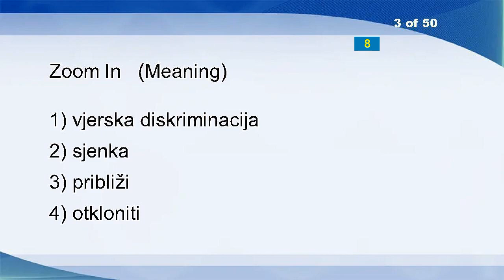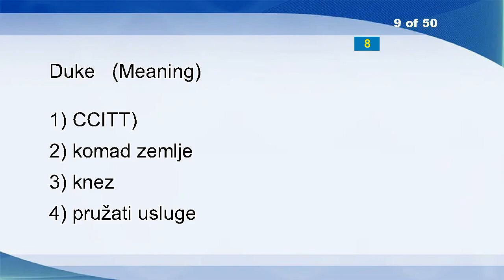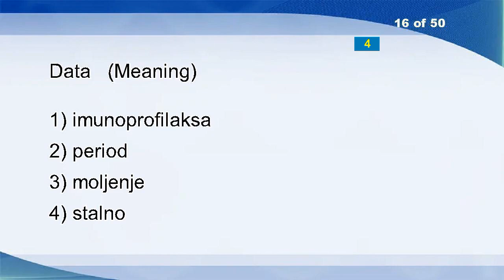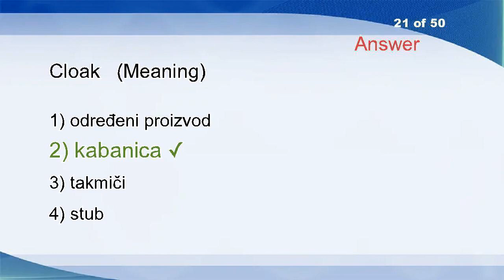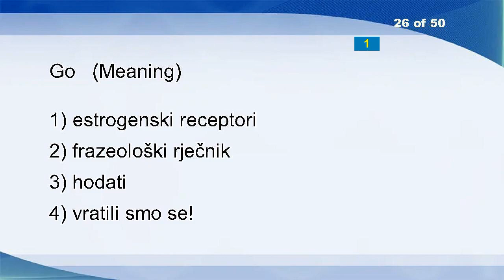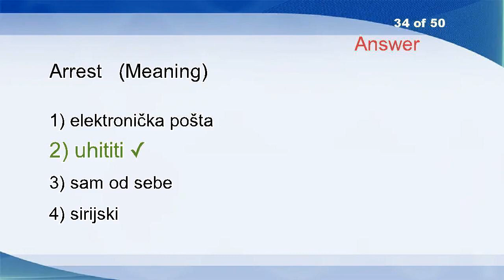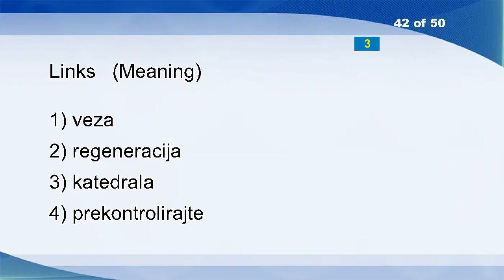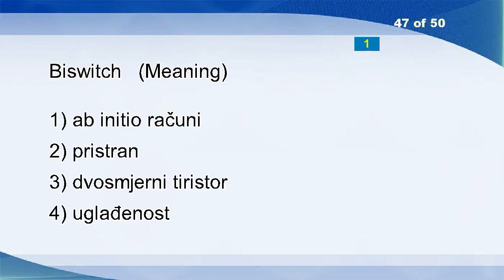English Croatian Vocabulary Word Power Test 2388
Declivous
Operative
Zoom In
Trictron
Authentic
Compozer
Random
Recapitulate
Duke
Upholstery
Requirements Analysis
Just
Immediacy
Wont
Small-signal Analysis
Data
Mistake
Zig Zag Dribble
Biomaterials
Hereunder
Cloak
Snout
Erratic
Fraud
Stencil
Go
The Ground Water Qualiti
Autoregressive
Chassis
Dignified
Desperate Hours
Mulberry
?akavian
Arrest
Unfinished
Self-inflicted Injure
Peppery
Adjust
Wattle
Clerk
Bill
Links
Platforms
Open
Multiculture
Anyway
Biswitch
Tensions
Mule
Silk